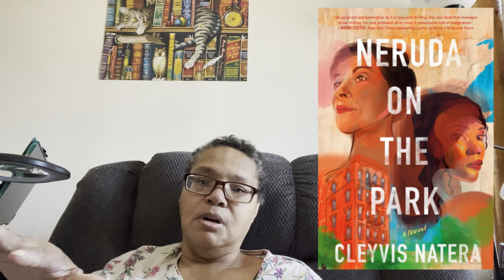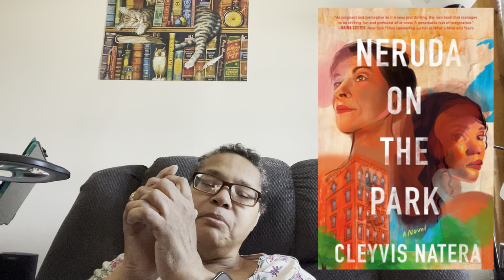Book Review - Neruda on the Park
Book Review, Neruda on the Park by Cleyvis Natera

Amazon link for book

Soon there will be a very nice giveaway on this channel. Made it to 1K!